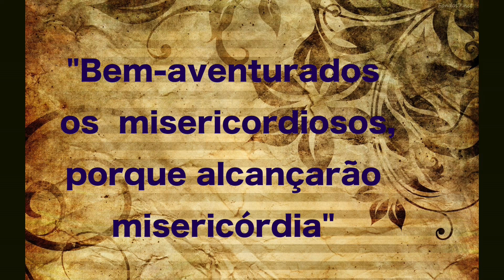05 - Bem-aventurados os misericordiosos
Bem-aventurados os misericordiosos
A misericórdia se manifesta no perdão dos pecados, e no bem feito aos outros. A primeira forma de vivermos essa bem-aventurança é perdoando a quem nos ofendeu dando oportunidade a essa pessoa. A segunda forma é vivendo as obras de misericórdia que a Igreja elenca. Assim, a quem cumpre essa bem-aventurança Jesus concede sua própria misericórdia.